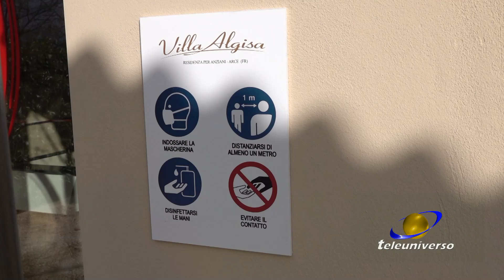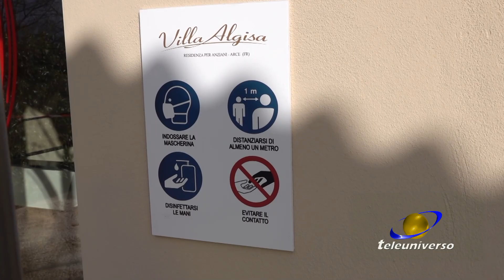ARCE: Villa Algisa del 17-01-2021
Torniamo a parlare di Covid: ad Arce nella residenza per anziani Villa Algisa c'è un piccolo primato: non vi sono stati contagi.